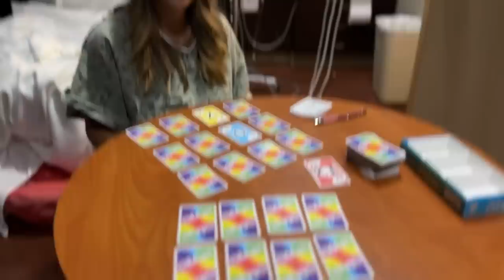It's BABY TIME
We're headed to the hospital and are so excited to meet our precious baby girl!